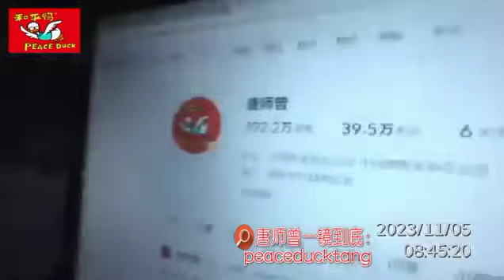20231105唐师曾: 摄影家&作家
有钱就打赏，没钱请转发……

35mm不剪裁、一镜到底不剪辑